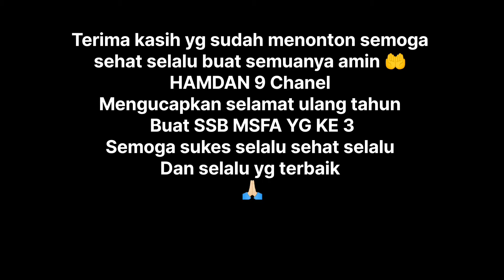IBU-IBU ADU PENALTI DAPAT HADIAH ‼️ 😱 PART 4 MERAYAKAN ULANG TAHUN SSB MSFA YG KE 3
IBU-IBU ADU PENALTI DAPAT HADIAH ‼️ 😱 PART 4
MERAYAKAN ULANG TAHUN SSB MSFA YG KE 3
        SEMANGAT IBU-IBU 🎂🎉🎉💪💪